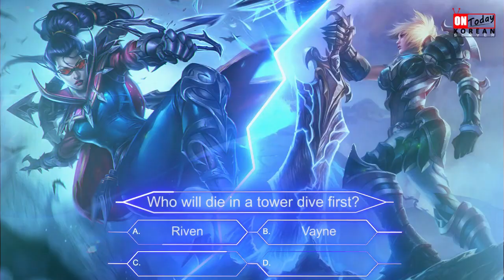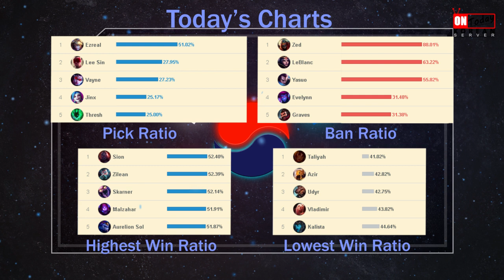Vayne Main vs Riven Main - The Ultimate Clash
Vayne and Riven walk into a bar, they ragequit 10 min after.